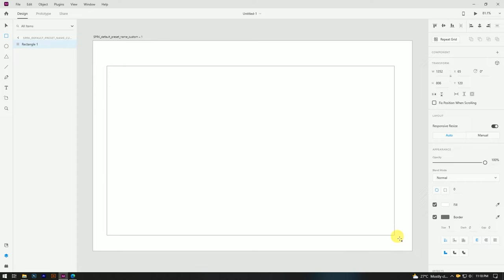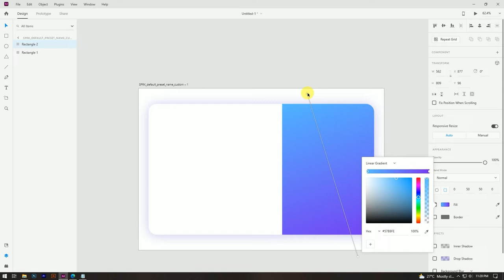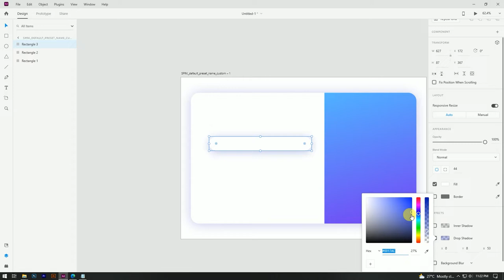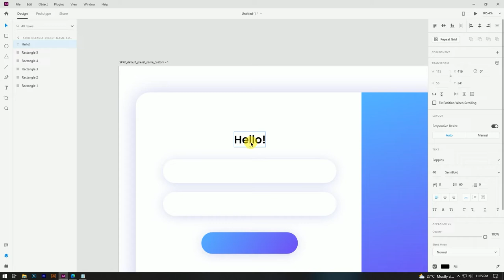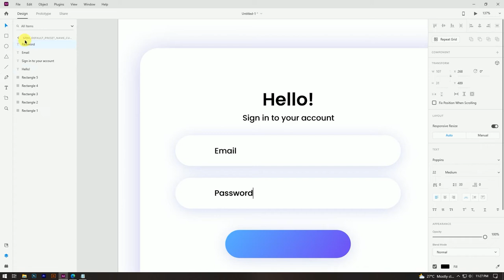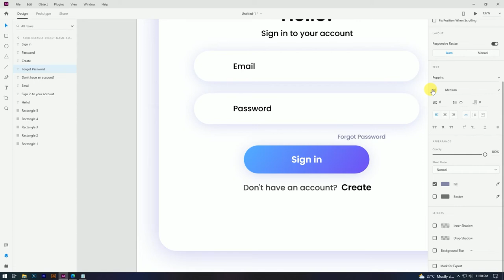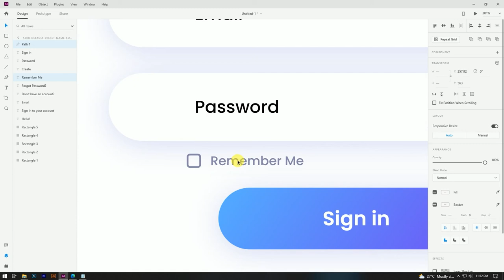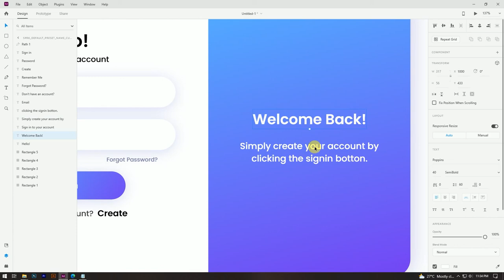Signin Page UI Design Tutorial 2022 | Learn UI UX Designing In Adobe XD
Learn Modern Signin Page UI design with Free UI Designing Tool Adobe XD. Latest Web UI/UX Design Tutorial 2022 For beginners